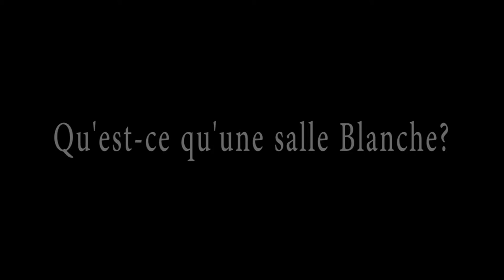Salle blanche- CÉGEP André-Laurendeau